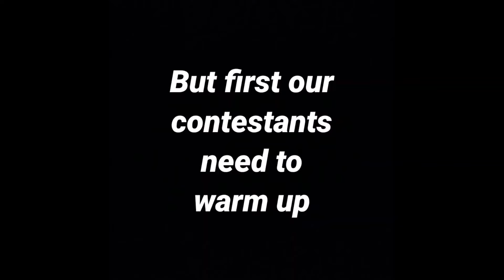BANGERS ALERT!! // FREEZESTYLE #1 // Bee Jason vs. Aaron Rameen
Hello future Afrocado's! Welcome to our new channel where we Freezestyle to some awesome amazing beats and accidently create BANGERSSS!!!

WHO WON?
BEE JASON (LONG HAIR)
AARON (BLACK HAIR)